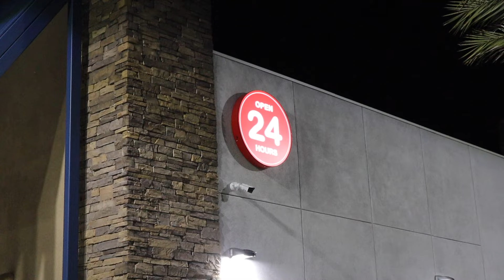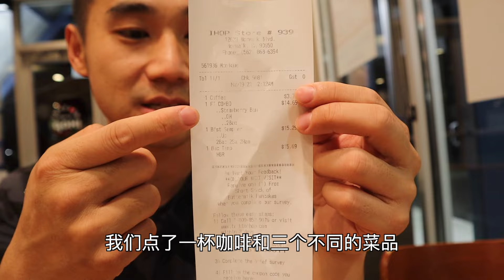吐槽热量爆炸的美国早餐，我找到了美国胖子多的根本原因！！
作为一个常年生活在洛杉矶的美食博主，美国的牛排、汉堡、披萨什么的，我接受度都挺高的，唯独只有这个美式早餐，我是不得不吐槽一下！
热量实在是：太高了！太高了！！太他喵的高了！！！